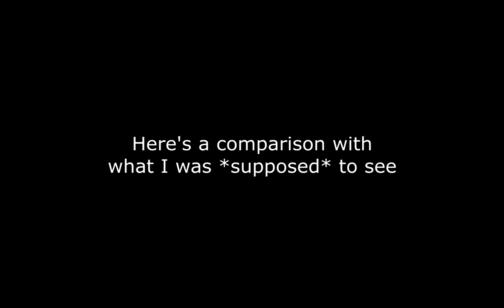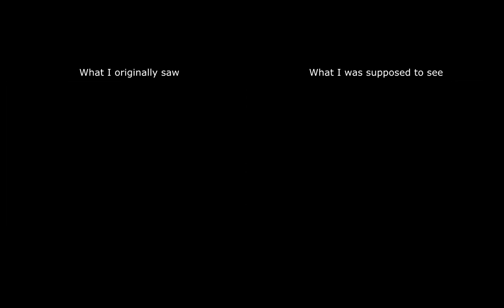Crysis 2 Intro Sequence Bug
I felt very defeated when I couldn't even figure out how to get past the first 5 minutes of the game, but it turns out the problem wasn't me.